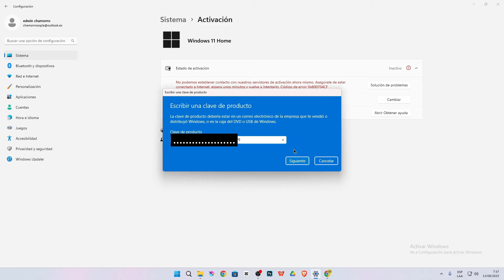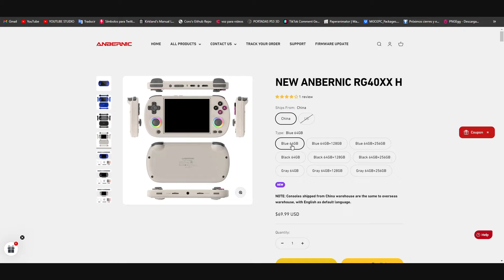Esta CONSOLA es BARATA pero VALE la PENA? | ANBERNIC RG40XXH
ESTA ES LA ULTIMA CONSOLA DE ANBERNIC LA RG40XX H, UNA CONSOLA RETRO PARA EMULAR MULTIPLES SISTEMAS, UNA CONSOLA CON UN BUEN DISEÑO Y APARIENCIA Y BUENA CALIDAD DE MATERIALES, PERO TIENE ALGUNAS SOMBRAS? EN REALIDAD ES POTENTE O ES PARA RETRO? VAMOS A PONERLA A PRUEBA.😰

CLAVES DE WINDOWS BARATAS Y LEGALES
GVGmall 25% code : SOP